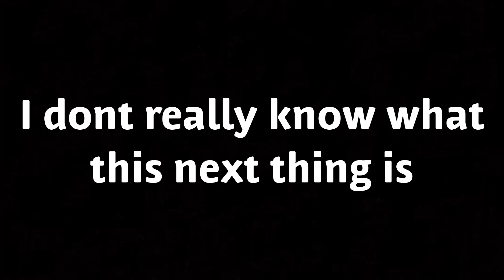Obese man vs Wilde creek edition